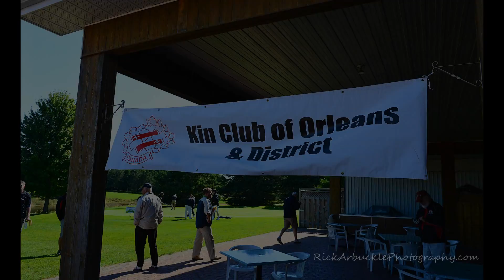Cystic Fibrosis Golf Tournament 2014 - HD 1080p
The annual Marsha Morton Memorial Golf Tournament in support of Cystic Fibrosis was again held at the Hammond Golf and Country Club.  A sunny but quite cool day and lots of great people having a great time made for a fun day.

Congratulations and thanks again to the Kin Club of Orleans and District for putting on this great charity event.